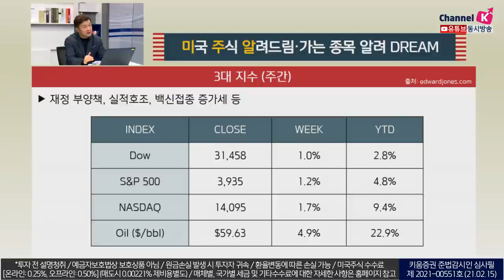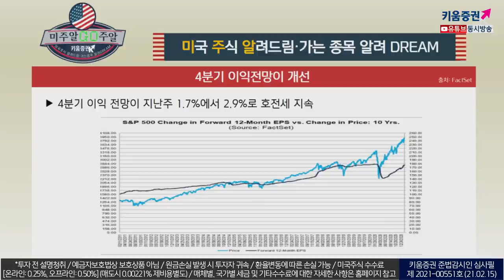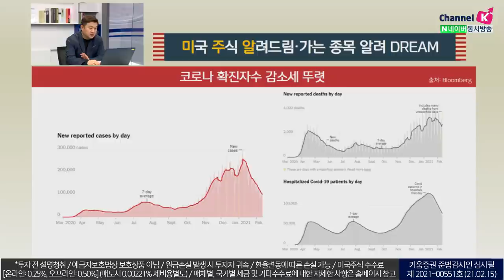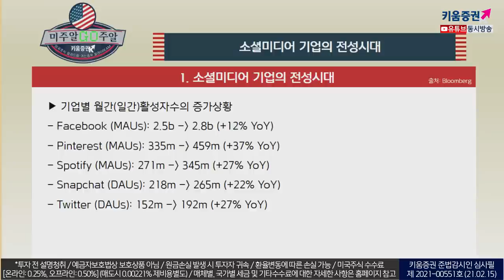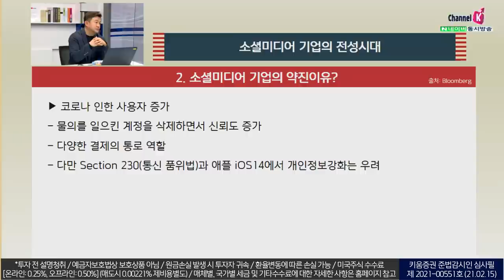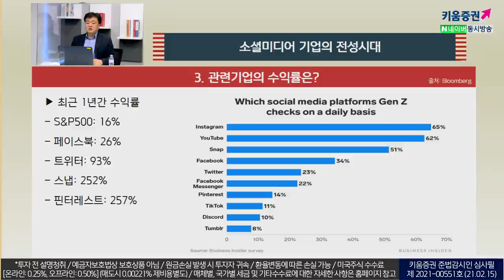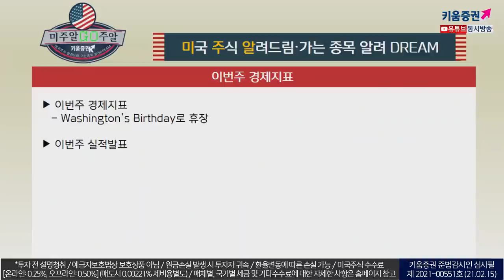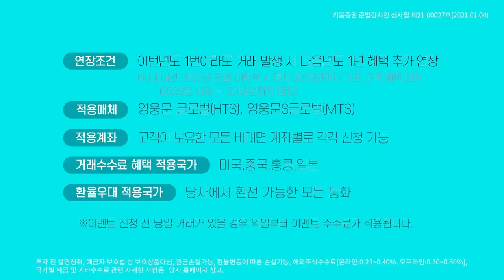미국주식, 200% 넘게 성장한 '소셜 미디어' 분야, 앞으로도 유망한 이유? 투자 방법?!(미국주식투자/21.02.15)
소셜미디어 기업의 약진 이유는?
코로나 인한 사용자 증가
물의를 일으킨 계정을 삭제하면서 신뢰도 증가
다양한 결제의 통로역할

다만 Section 230(통신 품위법)과 애플 iOS14에서
개인정보강화는 우려

관련기업의 수익률은?
S&P500 16%, 페이스북 26%, 트위터: 93% 등

가장 편한 투자방법
Global X Social Media ETF (SOCL)